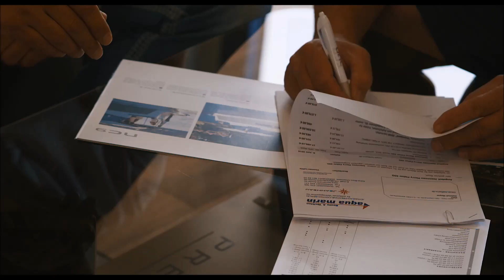Aqua marin Boote Image Film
Image Film von aqua marin Boote und Yachten